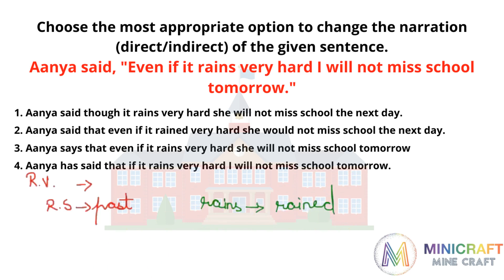Question 104 / english grammar for government exam / Short English Objective | 1 minutes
Hello friends , I am your Instructor and here in this channel we all are going to learn sample common Competitive English Question and Answers just in a minute in Trouble-free manner.

 vocabulary words english learn for competitive exams
best way to learn english for competitive exams
 how to learn general englishlearn english grammar for competitive exams  for competitive exams
how to learn english for nda exam  how to learn english for ias exam
how to learn english for bank exams in telugu
how to learn english for cds exam
english for upsc prelims
English for upsc mains
english for upsc cds
english for upsc csat
english for banking exams
english for banking exams by adda247
 english for banking exams unacademy
english for banking exams wifistudy
english for sbi po
english for sbi po 2022
English for sbi po mains
english for ibps po mains
english for ibps po
english for ibps po mains 2022
english for ibps po prelims
english for rbi assistant 2022
english for ssc exams english book for ssc exams
english strategy for ssc exams
english for competitive exams ssc cgl
english grammar for ssc competitive exams
english classes for ssc exams
english for rbi grade b
 english for rbi grade b phase 1
english for rbi grade b 2022
 english for rbi grade b phase 2
English for railway exam
How to prepare for rbi office atendant
english for RRB Clerk
English for ibps clerk
english for rrb po mains
english for rrb po
English strategy for rrb po
english for ibps clerk mains 2022
english for ibps clerk 2022
English for ibps clerk mains

Short English Objective Question and Answers for Competition | Competitive english Grammar | Exam Library | 1 minute answers | Competitive english preparation | Competitive english syllabus | Competitive english shorts | Bank exam english preparation videos | english questions and answers in bilingual way explained

I tried my best to make all videos concise and descriptive.
My only aim is to let you understand Competitive questions in such an easy manner that you all feel complacent while attending them in final exam.

English Government Exam Preparation Channel . Prepare for Banking Exams (SBI Clerk , SBI PO, IBPS PO, IBPS Clerk, RRB PO, RRB Clerk, RBI Office Attendant, RBI Grade B, LIC, FCI, SEBI, JAIIB), Railway Exams (RRB NTPC, Group D), and SSC Exams (CHSL, CGL, CPO).
These all questions are specimens of government exams english part.

Learn with fun not with tensity